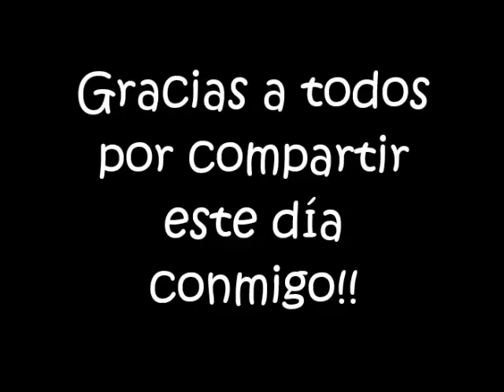Primer año Pedro